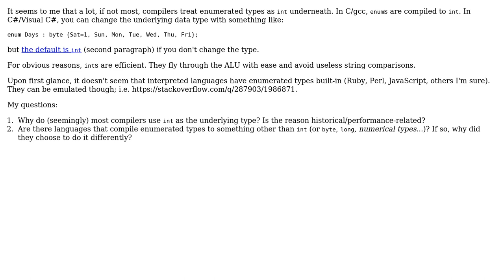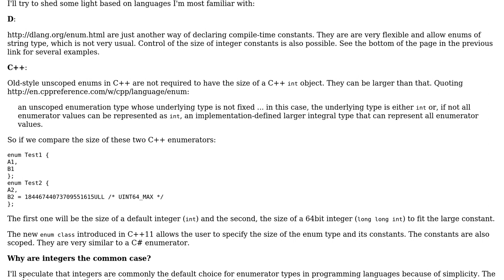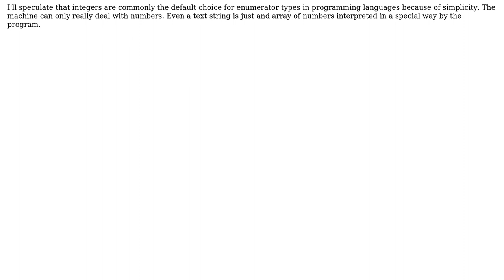Software Engineering: Enumerated types and their interpretation by compilers (2 Solutions!!)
Software Engineering: Enumerated types and their interpretation by compilers

With thanks & praise to God, and with thanks to the many people who have made this project possible! | Content (except music & images) licensed under CC BY-SA | Music | Images & others | With thanks to user glampert user Chris Cirefice and the Stack Exchange Network Trademarks are property of their respective owners. You are responsible for your own actions.